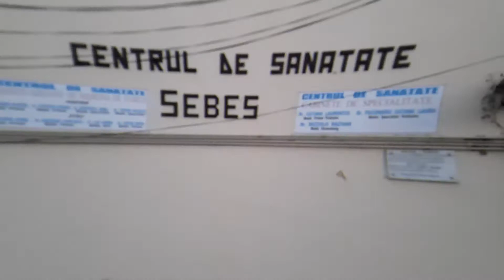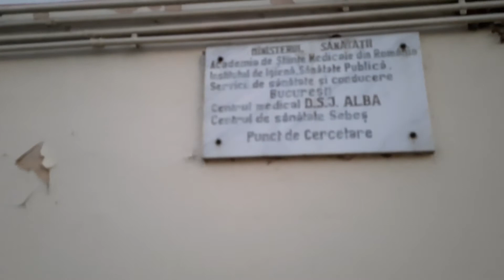Cabinete medicale la Baia Populară Sebeș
S-au instalat containerele pentru cabinetele medicilor din Centrul de Sanatate Sebes in curtea Băii Populare Sebes. Să speram ca ”rebranduirea” cladirii Centrului de Sanatate nu va dura mult. Cum mai arata Baia Populara? Nici daca eram in razboi nu arata asa. Felicitari vecinilor din Sibiu pentru modernizarea Baii Populare Sibiu - Neptun!